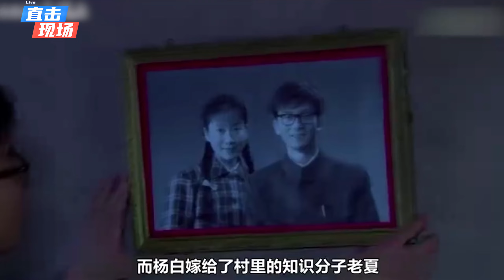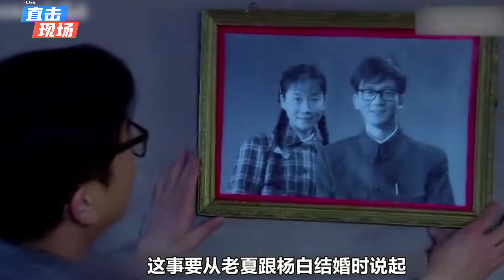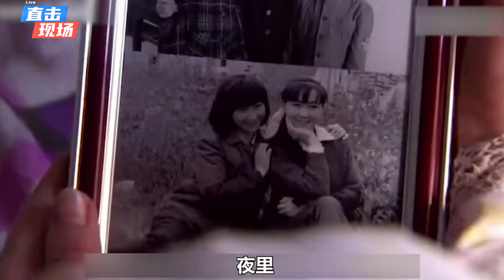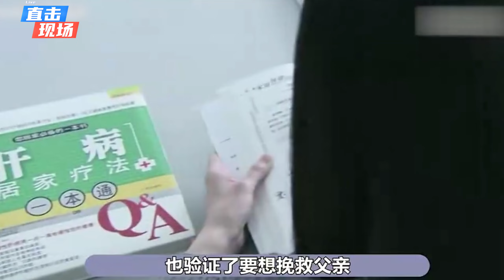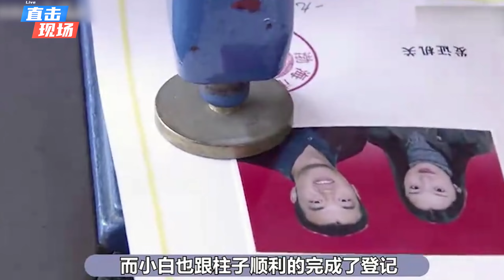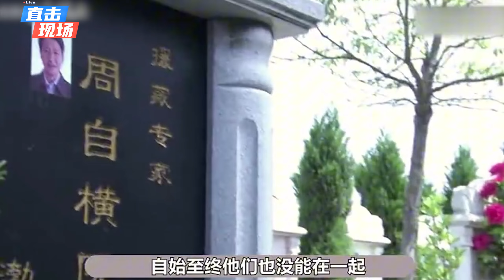爱情生活剧，开启温暖治愈，五大看点揭秘温暖疗愈的泪目佳作。一口气看完《只要你过的比我好》解说#张国强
杨白（温峥嵘饰）是市京剧团有名的大青衣，周自横（张国强饰）的母亲嫌她是戏子，以死相逼阻止儿子娶她为妻。周自横无奈只能顺从母意，但内心一直深爱着对方；而杨白则心灰意冷，在追求者中用抓阄的方式选择丈夫，嫁给了夏博文（陈创饰），并生了女儿小白（宋轶饰）。周自横的妻子爱慕虚荣，抛夫弃子出国了。周自横为了守护心爱的杨白，主动要求下放到五七干校当医生。夏博文非常痴爱杨白，生怕失去，像供奉女神般地无微不至地照顾，洗衣做饭，帮她嗑瓜子仁暖被窝，甚至卖血换钱只为杨白买唱机听戏。种种“情”“爱”时时感动着杨白同时又折磨压迫着她，“离婚”二字始终话到嘴边却无法说出口。杨白对夏博文总是淡淡的，晚上过夫妻生活也总是关灯，夏博文从未看过她光着的身体，很是自卑。久而久之造成了生理障碍，无法过一个正常男人的生活。剧照(4张)女儿小白意外撞见妈妈和周叔叔拥抱在一起，小小年纪的她无法接受，告诉了爸爸，不想却挨了夏博文狠狠地一记耳光，小白更无法理解，从此，埋下了心理阴影。小白和周自横的儿子大鹏（戚迹饰）青梅竹马情投意合，渐渐长大成人，但小白一直纠结在小时候的“那件事”上，情绪时常失控，终于在爸爸离世后爆发了。她恨妈妈和周叔叔在一起，经常故意和妈妈拧巴对着干，甚至不惜拿自己的终生幸福作代价，和不爱的柱子（闫庆元饰）结婚来证明自己是对的，杨白对女儿十分内疚自责，却又被气得直煽自己耳光，生怕女儿重蹈覆辙走自己的老路，哭着跪下求女儿，却无济于事。周自横为避开杨白，缓和她和女儿的关系，报名参加援藏工作，俩人再次面临分别，依依不舍。小白婚后多年，才发现自己在重复母亲的人生痛苦，慢慢体会到妈妈苦难情感。周自横在西藏遭遇山崩永远地留在那里，年老的杨白在他的墓前深情地埋怨：怎么走了连个招呼都不打